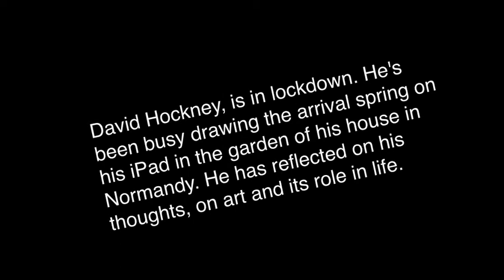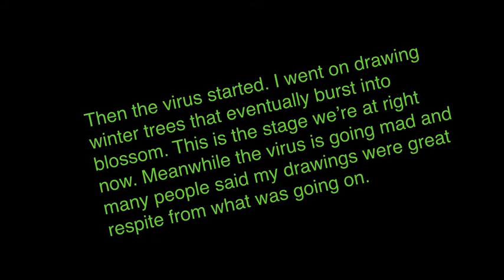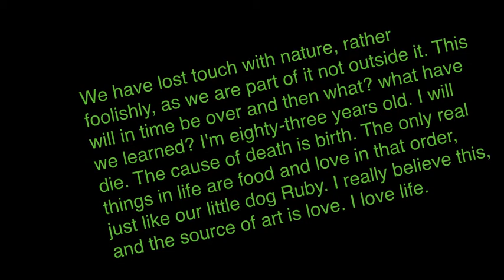David Hockney "Locked" - I Love Life,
From Northen France, comments on iPad drawings
“Locked” is a responsive exhibition of works by RCA Society members. All the works which consist of visual images, stills, sounds, videos, stories and comments, are exhibited at three venues (UK, France, and Germany) and shown online. The works refer to the impact of the Covid19 virus and how a series of lockdowns have affected creative practitioners.